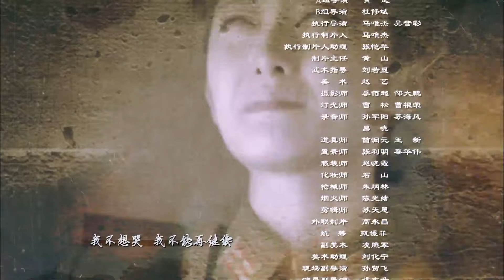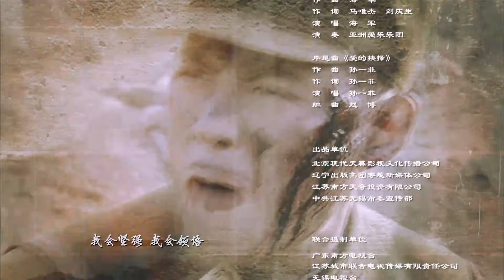【抗战剧 ENG SUB】女子特遣队 04丨美女特工成温柔杀手，窃取日伪绝密情报，灭匪锄奸，令鬼子闻风丧胆！丨大型女子动作抗日剧